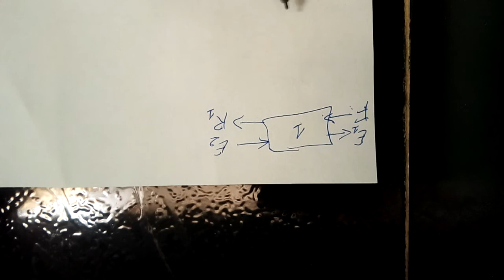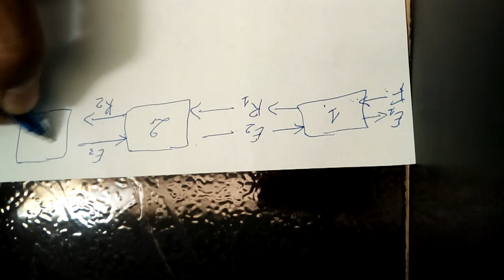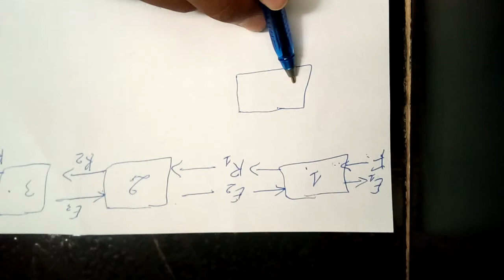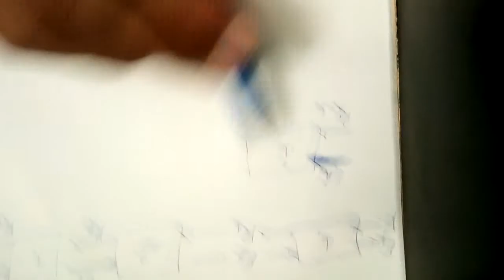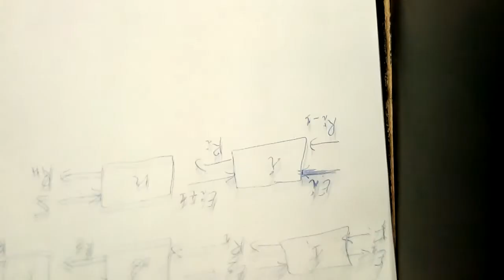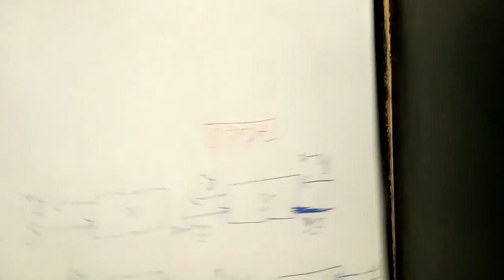Opération unitaire (l'extraction liquide liquide) partie 11